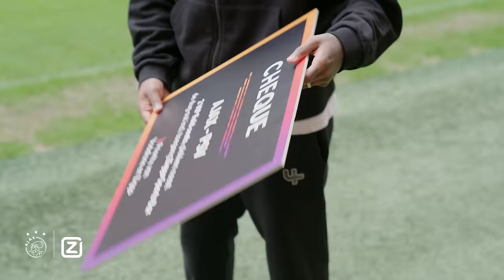Bergwijn, Berghuis en Van 't Schip verrassen fans ♥️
Het Ajax-hart laten spreken. John van ’t Schip deed het met een persoonlijke brief aan ‘zijn’ supporters. Ziggo en Ajax riepen fans op om hetzelfde te doen. Uit de ruim 2000 inzendingen werden drie supporters uitgenodigd voor een speciale verrassing.

Priority van Vodafone & Ziggo brengt Ajax-fans dichterbij dan ooit, en deze winnaars hebben het mogen ervaren in de Johan Cruijff ArenA. In navolging van John van ’t Schip werd er door fans volop geschreven. Met drie gelukkige winnaars als resultaat.